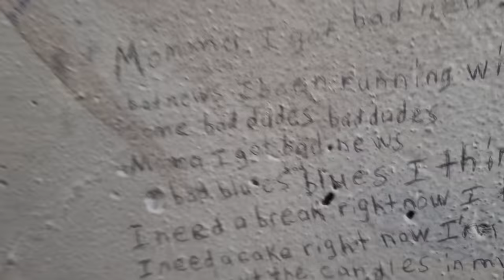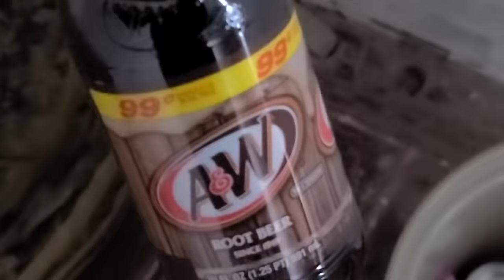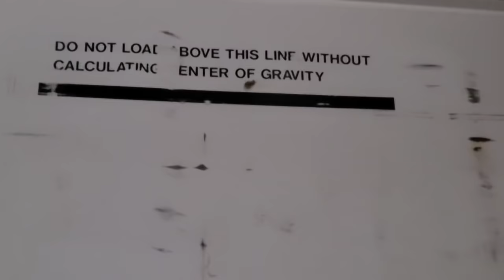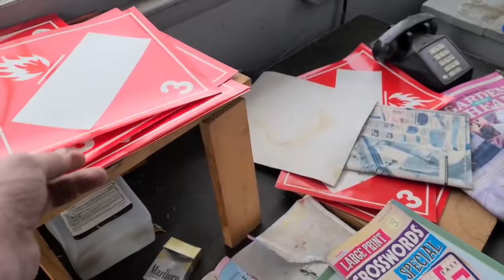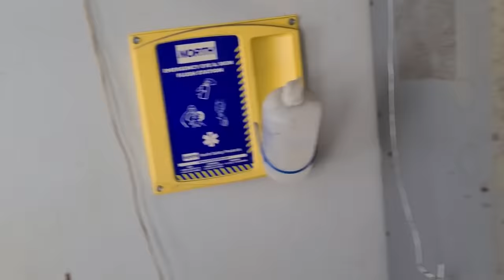Snowy boxcar ride north ❄ ❄ ❄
Another mostly night ride but the fresh white snow was reflecting the city lights fairly well and actually showed up in a two minute night scene in this video.
Anyway, I found a dry sheltered spot for the night.